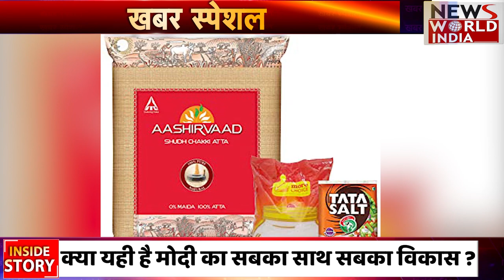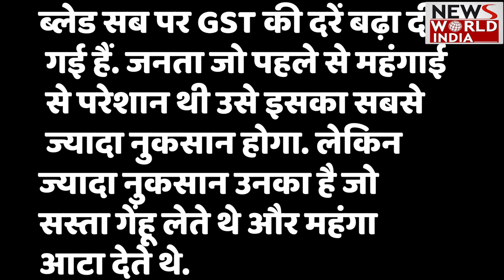New GST Rule: खाने पर टैक्स, संसद में Congress का हंगामा | Narendra Modi | GST Tax